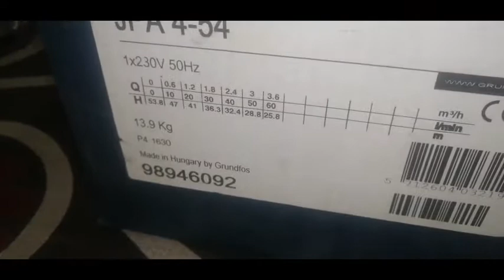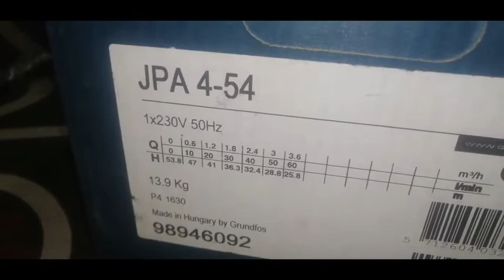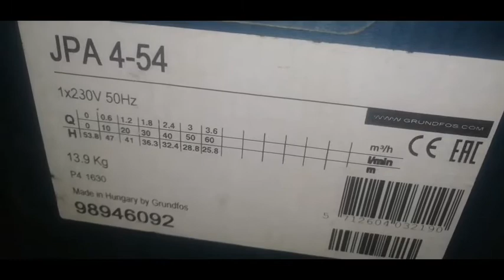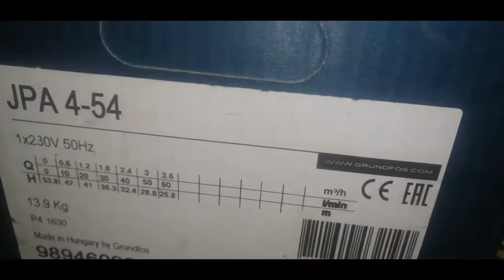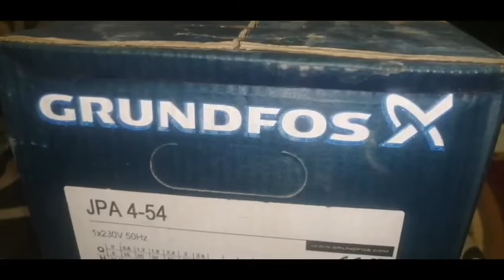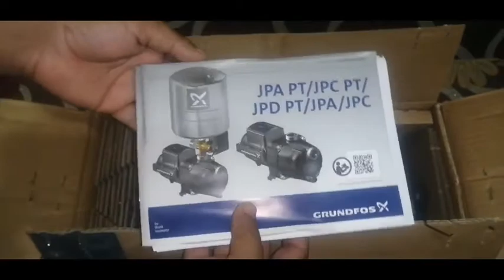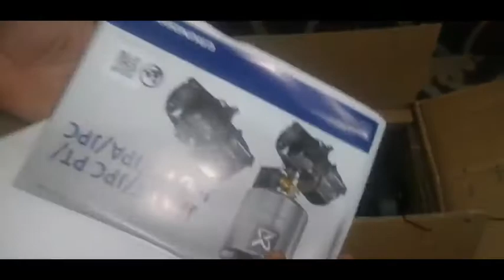مراجعة وفتح كرتونة موتور مياه GRUNDFOS المجرى ومقارنة سعره ومواصفاته بالايطالي والصيني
موتور مياه كالبيدا
موتور مياه صيني
موتور مياه مجرى
مضخة مياه
يسعدني اشتراكك بقناتي ♥ ولا تنسى اللايك 👍 للفيديو
تواصل معنا ولا تتردد عالفيس بوك